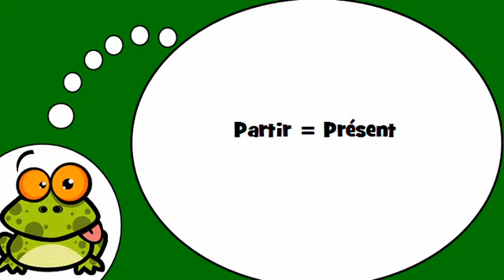belajar bahasa perancis # Partir = Présent